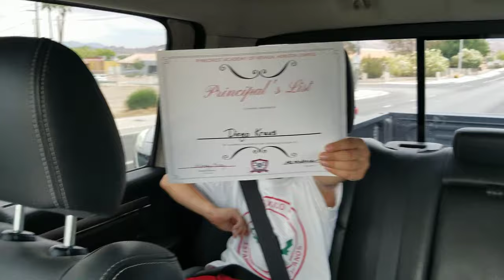Last Day of 1st Grade!!!